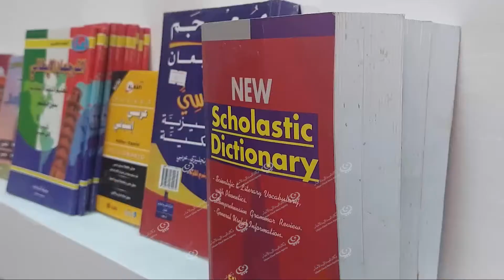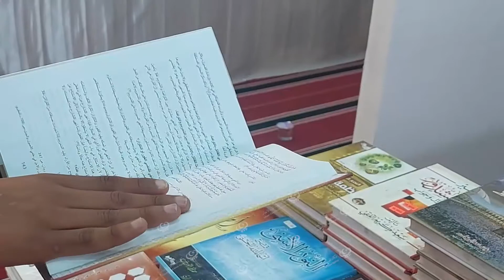افتتاح فعاليات معرض أولوا الألباب للكتاب في بني وليد LCNA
وكالة الغيمة الليبية للأخبار - بني وليد.